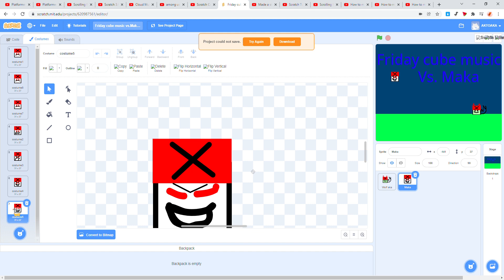Friday cube music vs Maka week bouns. Third song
Hi everyone. Today I make the game is about the cube can sing.
This is the link to play
This is the second one.